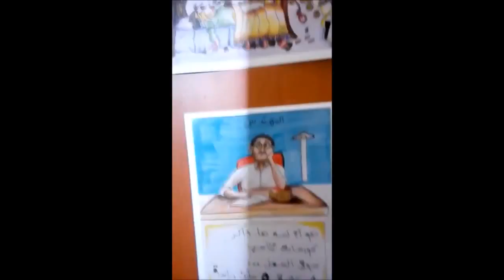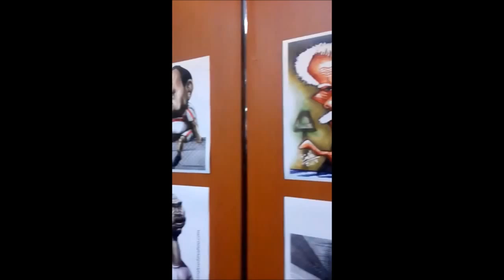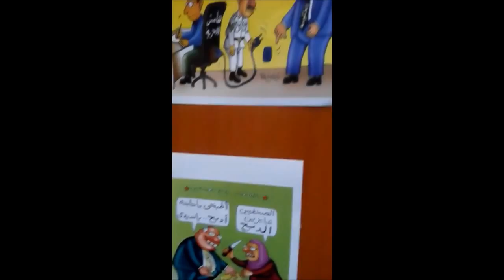رسومات المشاركين بمعرض الكاريكاتير ... لجنة المكتبات بنقابة المهندسين | مؤسسة معاً للتدريب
صور من معرض الكاريكاتير للمهندسين المشاركين  ... بلجنة المكتبات بنقابة المهندسين

بحفل توزيع جوائز المسابقة الثقافية الثانية 2016 التي نظمتها لجنة المكتبات في
" القصة القصيرة والقصيدة والكاريكاتير "

والتي أقيمت 3ديسمبر 2016 بنادي المهندسين بالزمالك - ابو الفدا .
والذي أقيم بحضور نقيب المهندسين م/ طارق النبراوي ، نقيب القاهرة  م/ هشام أبو سنة .

1- مؤسسة معاً للتدريب .